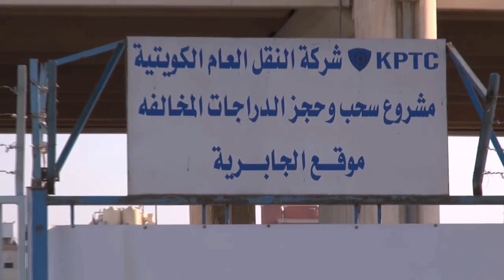kuwait tamil news | 06-FEB-23 | Kuwait Tamil Media | gulf news tamil